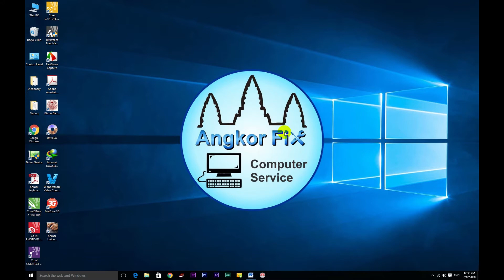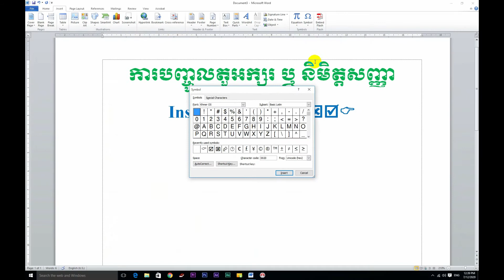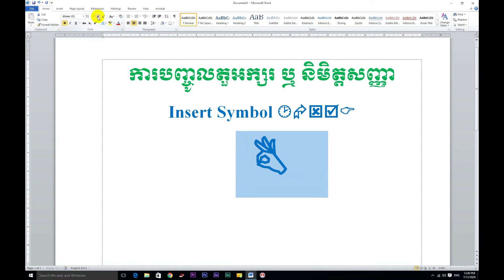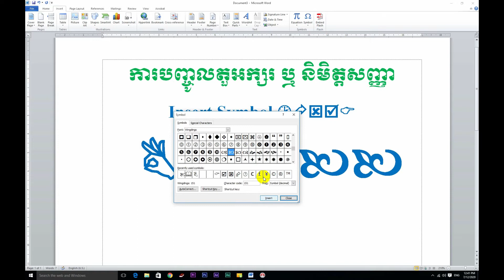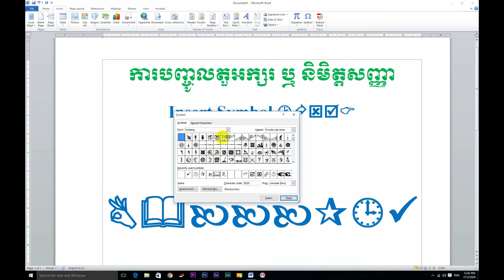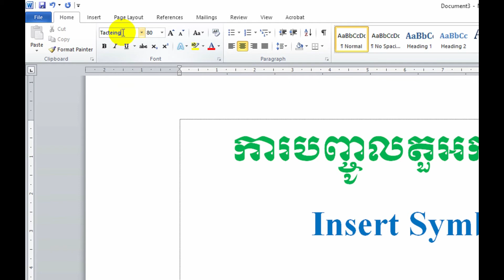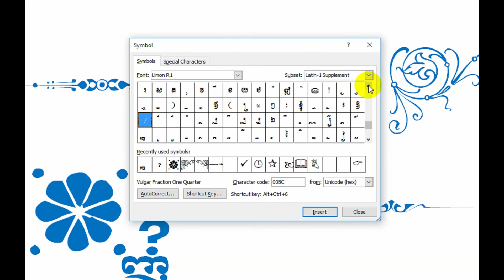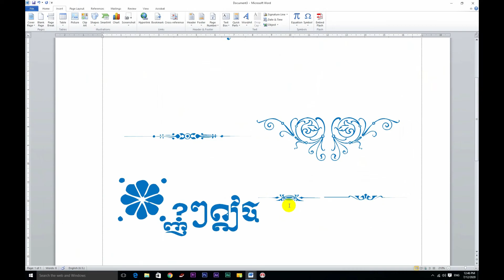Insert Symbol /​ របៀបបញ្ចូលតួអក្សរ ឬនិមិត្តសញ្ញា / Microsoft Word 2010-P20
Welcome to Angkor Fix Computer Service channel.
We would like to share our knowledge to other people.
This channel is sharing you about computer knowledge and other.